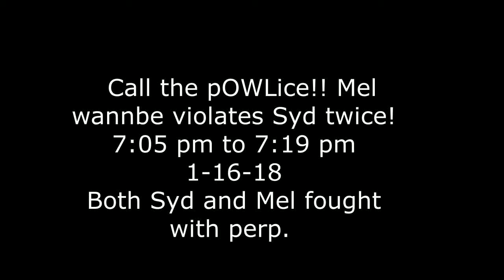Call the pOWLice!! Mel wannabe violates Syd twice! 7:05 pm to 7:19 pm 1-16-18